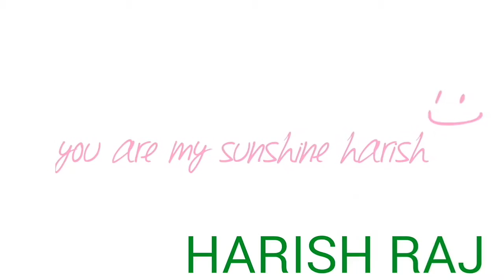HARISH Raj life image and Satya profile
Image show